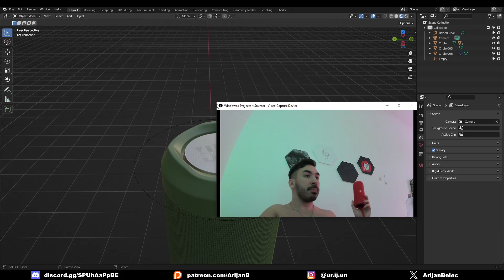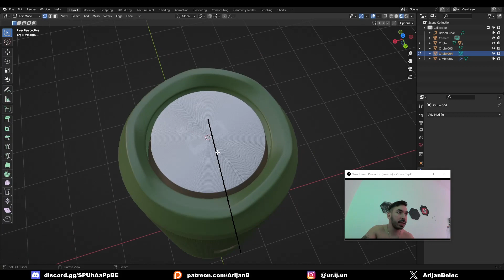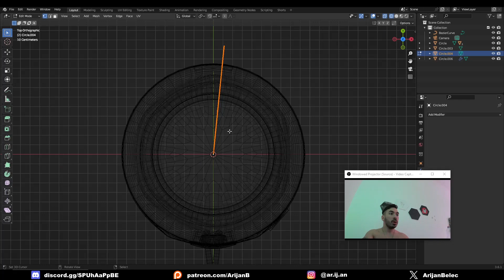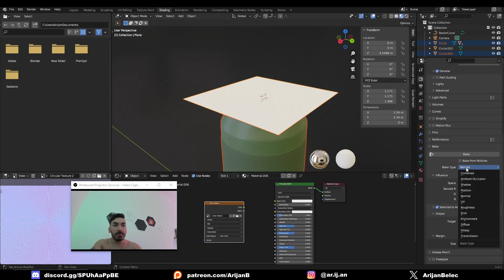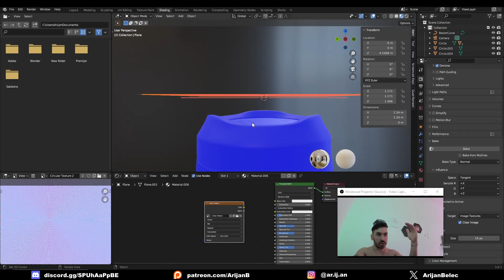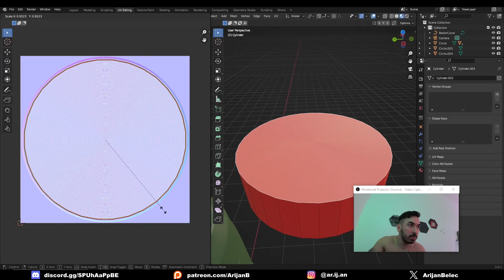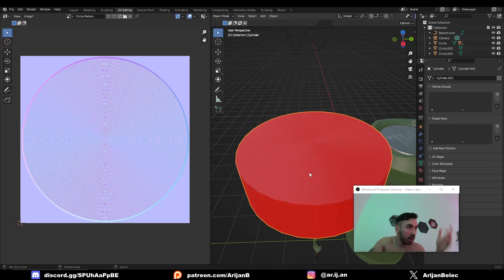The most important Texturing tip for Blender (Arijan)